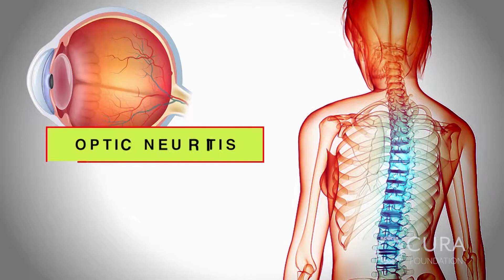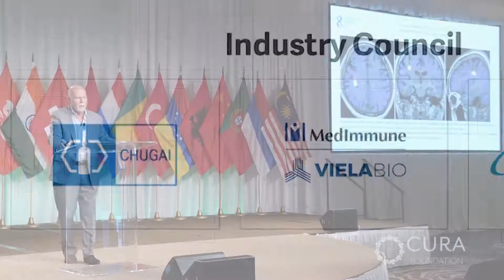The Guthy-Jackson Foundation Video